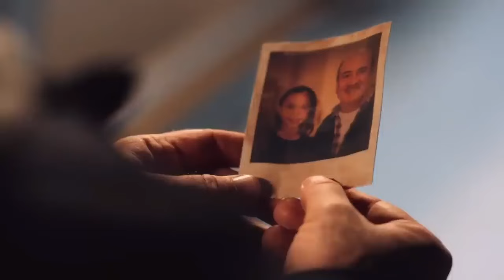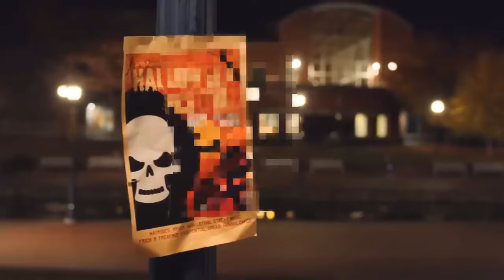The Jester (2023) Film Explained in English | Jester the Evil Clown Story Summarized English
The Jester (2023) Full Horror movie explained in English. The American thriller Horror film “The Jester: Evil Clown” story summarized with a full ending in English explanation.  The plot is about an Evil Joker who is after a family and their friends.